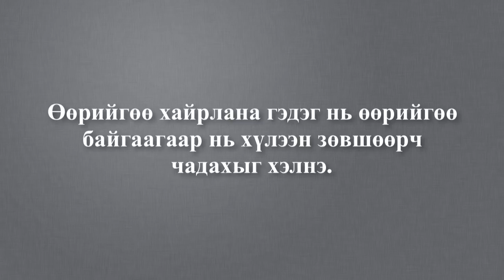Чи өөрийгөө хайрладаг уу?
Чи хэзээ хамгийн сүүлд өөрөөсөө ингэж асуусан бэ?
1. Би өөрийгөө хайрлаж байна уу?
2. Би өөртөө таалагдаж байна уу?
3. Би өөрийнхөө юу юунд дуртай вэ?
4. Би өөрийнхөө юу юунд дургүй вэ?

Ихэнх хүмүүс "Бусад намайг хайрлаж байна уу? Би бусдад таалагдаж байна уу?" гэдгийг анхаарч үздэг боловч өөрөө өөртөө ямар байна вэ гэдгийг тэр болгон анхаардаггүй. Өөрөөр хэлбэл их олон хүмүүс бусдад  таалагдахын төлөө хичээж амьдардаг. Ингэснээр буруудах зүйл байхгүй л дээ. Гэхдээ л үр дүн нь юу вэ гэвэл хамаг амьдралаа бусдын тухай бодож өнгөрөөнө гэсэн үг.

Бодоод үздээ, чи өдөрт хэдэн удаа бусдын тухай боддог вэ?
-Түүнд хэрэггүй тэгж хэлдэг байж
-Тэр миний тухай юу гэж бодож байгаа бол
-Тэгээд хэлчихвэл яах бол
-Миний хэлсэнд тэр уурлаагүй байгаа
-Тэр яагаад дуугай болчихвоо гээд л ...

Харин хэдэн удаа өөрийнхөө тухай боддог вэ?
-Би өөртөө яагаад ийм юм хэлэх болов оо?
-Би өөрийнхөө тухай юу гэж бодож байна вэ?
-Би өөртөө юу юу хэлэхээр өөрийгөө гомдоож байна вэ?
-Би өөртөө юу юу хэлэхээр өөрийгөө сэргээж байна вэ?
-Би яагаад уурлаад байна вэ?
-Би яагаад дуугаа хураачихваа гээд л...

Яг ингээд бодоод үзэхээр ийм асуултуудыг өөрөөсөө бараг асуудаггүй байгаа биз?

Тэгэхээр би яг одоо чамаас асуумаар байна:
Чи өөртөө дуртай юу?
Чи өөрийнхөө байгаа байдалд дуртай юу?
Хэрвээ чи өөрөө өөртэйгээ гудамжинд тааралдвал хараад юу гэж бодох вэ?
Өөрийгөө хараад энэ яасан аятайхан хүн бэ гээд найз нь болохыг хүсэх үү?
Эсвэл бушуухан хажуугаар нь өнгөрөхийг хичээх үү?
Эсвэл огт тоохгүй юу? Аль нь вэ?

Хэрвээ чи өөрийгөө хараад өөртөө таалагдаж байгаа бол яг юу юунд нь дуртай байна вэ? Хэрвээ таалагдахгүй байгаа бол юу юунд нь дургүй байна вэ? Хэрвээ огт тоохгүй өнгөрөхөөр бол Яагаад? гэдгийг үнэнчээр хариулаарай. Ингэж үнэнчээр хариулснаар өөрийнхөө давуу болон сул талуудыг байгаагаар нь харж хүлээн зөвшөөрч чадах болно.

Өөрийгөө хайрлана гэдэг нь өөрийгөө байгаагаар нь хүлээн зөвшөөрч чадахыг хэлнэ.

Чи өөрийгөө байгаагаар нь хүлээн зөвшөөрснөөр сэтгэл санаа чинь амарна. Чи бусдад таалагдах гэж хичээхээ болино. Хамгийн гол нь өөртөө үнэнч байх хэрэгтэй. Мэдээж чи төгс биш. Чиний энэ төгс биш байдал хүн бүрт таалагдахгүй нь ойлгомжтой. Гэлээ гээд бусдад таалагдахын төлөө биш, анхаарлаа бусадруу биш, анхаарлаа өөрлүүгээ хандуулаарай. Анхаарлаа өөрлүгээ хандуулснаар чи өөртэйгээ илүү их ажиллаж, өөрийгөө сайжруулах болно. Өөрлүүгээ анхаарлаа хандуулснаар олны дунд орохоороо нөгөө өөрийгөө зовоогоод байдаг олон бодлуудаасаа сална. Энэ бодлуудаасаа салснаар чи амар тайван, аз жаргалтай байх болно. Чи өөрийгөө хайладаг уу?

Тиймээс өнөөдөр өөрөөсөө асуугаарай.
1. Би өөрийгөө хайрлаж байна уу?
2. Би өөртөө таалагдаж байна уу?
3. Би өөрийнхөө юу юунд дуртай вэ?
4. Би өөрийнхөө юу юунд дургүй вэ? Тэгээд эдгээр асуултуудад үнэнчээр хариулаарай.

ХҮС. ХИЙ. ХҮР.
ЧИНИЙ АМЖИЛТЫН ТӨЛӨӨ
УКА ТӨМӨР